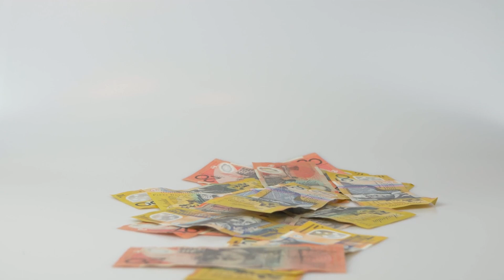Sri Lanka ने China के साथ रद्द की बड़ी डील, India को मिला Contract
Discover the latest geopolitical twist as Sri Lanka shifts its allegiance, recognizing India as its true friend in the neighborhood. In a significant blow to China, Sri Lanka has scrapped an energy deal with a Chinese company, opting instead to award it to an Indian firm. The canceled deal, initially funded through the Asian Development Bank, is now backed by an $11 million grant from the Indian government.

This development comes after Sri Lanka had temporarily terminated the contract with the Chinese company two years ago, raising concerns for the Indian government. In a March agreement, Sri Lanka and India finalized the deal for the establishment of three solar and wind hybrid power production facilities, surpassing the worries that India initially expressed.

This marks the second setback for China in Sri Lanka this year, following Sri Lanka's refusal to allow a Chinese spy ship to dock at its port, a decision influenced by India's cautious stance against increasing Chinese influence in neighboring countries. U-Solar, a company based in Bangalore, is set to complete the project, which will collectively generate a renewable energy capacity of 2300 kilowatts in Sri Lanka.

Situated near the northern city of Jaffna, not far from India's southern shores, these facilities signal a strategic move by Sri Lanka towards sustainable energy solutions. Watch the linked video to understand the backdrop of China's spy ships and the implications for India.

audio Credit- elevenlabs.io